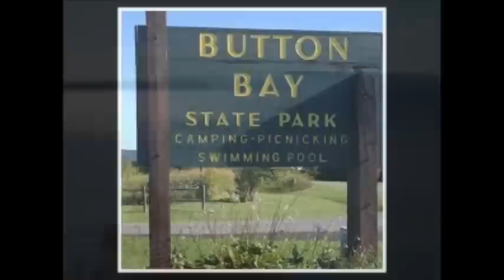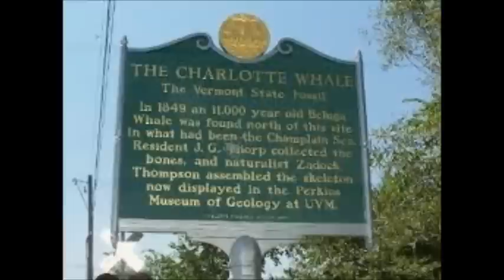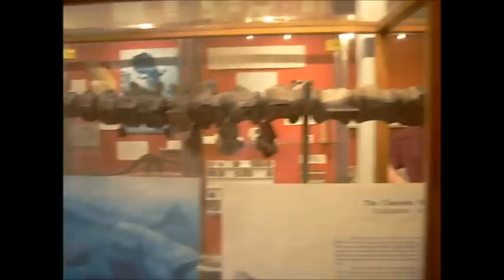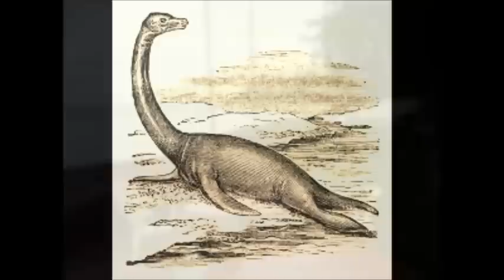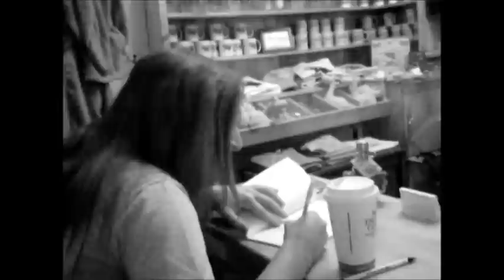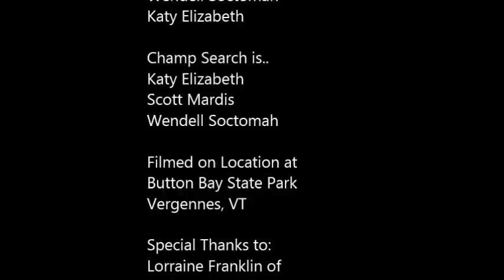Champ Search Investigation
This is our Champ Search Investigation.We traveled to Lake Champlain to find the elusive creature that calls this lake home.